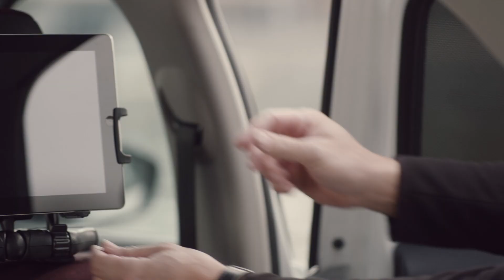vidéos de la nouvelle berline Citroën C4 CACTUS Accessoires Confort et multimédia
Citroën a imaginé toute une gamme d’accessoires pour contribuer à votre bien-être et à celui de vos passagers. Votre Citroën vous permet de toujours rester connecté et de simplifier vos déplacements grâce à une gamme complète d’accessoires multimédia.